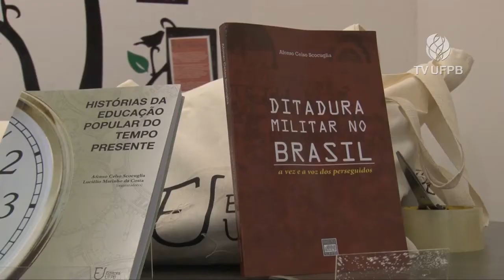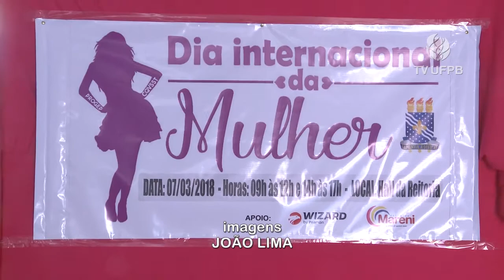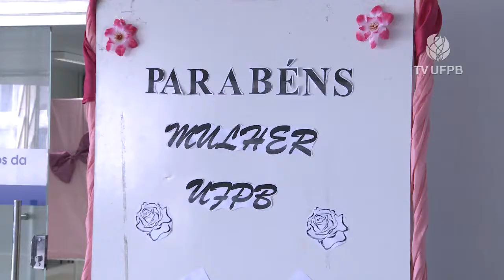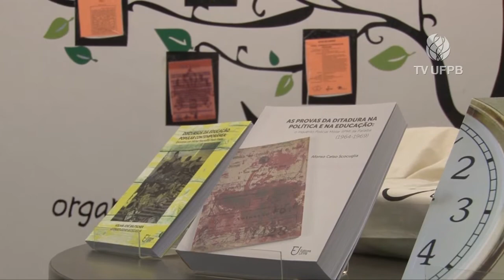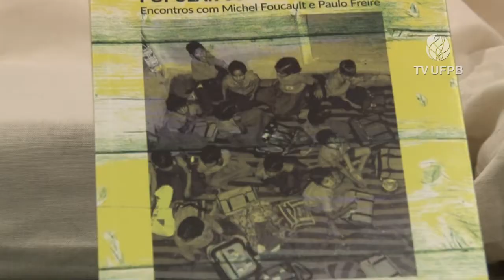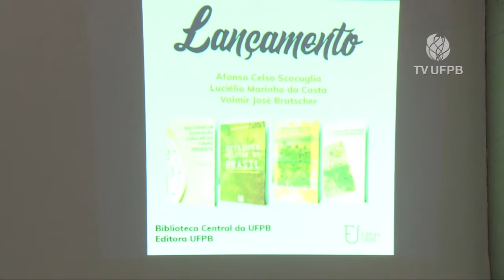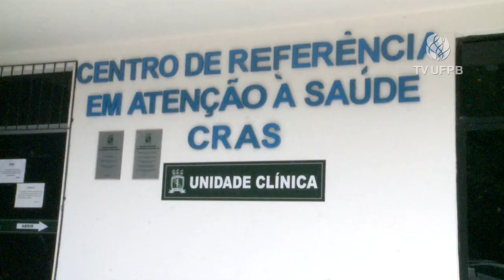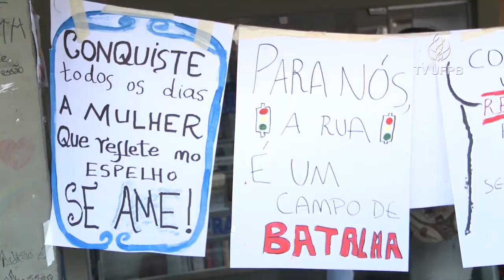JU - Jornal Universidade #03 (09.03.2018)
O JU é um resumo das principais notícias da semana na UFPB. Confira os destaques desta edição:

- Dia da mulher organizado pela Progep
- Lançamentos de livros na Biblioteca Central feitos pela Editora UFPB
- 2ª Jornada Acadêmica de Gestão Pública
- História e novas modalidades de atendimento do CRAS
- Visita de delegado da receita federal da Paraíba na UFPB